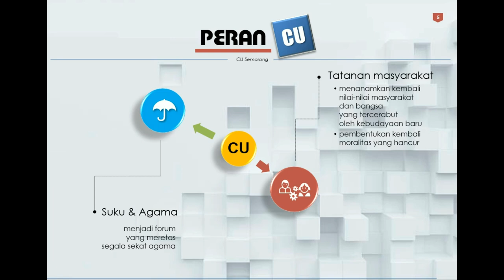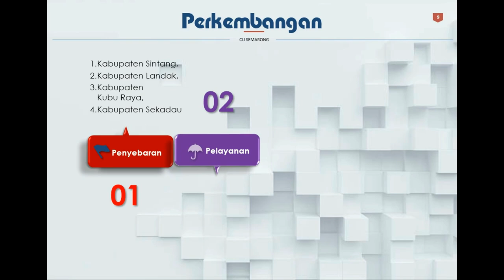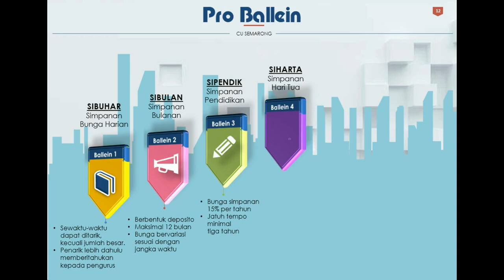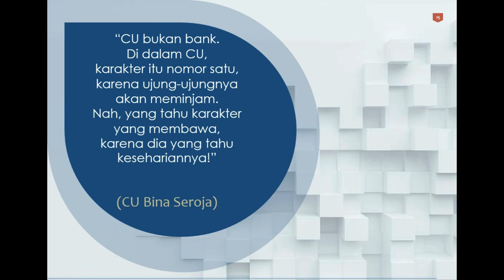HiziDesign | Presentasi Loyola Dorel